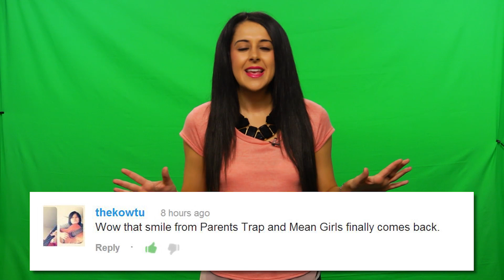Lindsay Lohan Chelsea Lately Highlights!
Lindsay Lohan highlights hosting Chelsea Lately!
Lindsay Lohan Hosts Chelsea Lately and We Have The Highlights!
Lindsay Lohan's 1st move after completing her stint in rehab? Hosting Chelsea Lately, of course!
The funny gal showed off her comedic chops throughout the 30 minute late night talk show, and definitely brought on the laughs.
Check out Lilo's opening monologue, where she thanked a few celebrities for keeping the tabloids busy while she was in rehab.
Lindsay kept the show flowing, and had a very natural hosting ability. She discussed hot topics with the roundtable, like whether or not Harry Style is bisexual, and Kristen Stewart's latest run in with the paparazzi.
She also interviewed actor Dylan Bruce from the show "Orphan Black." They had great chemistry and Lindsay asked interesting questions.
All in all, I think Lindsay did a fantastic job. She balanced poking fun at herself with maintaining the tone of Chelsea's show, so I give Lindsay two big thumbs up!
But now, I wanna know what YOU think! Did Lindsay make YOU laugh?
If you wanna check out more details on what Lilo had to say about Harry Styles, click the link right here, or check out the link in the info section to see more.
I'm Deidre Behar, here in Hollywood, and I'll catch you later.
Hosted, Produced, Written By: Deidre Behar